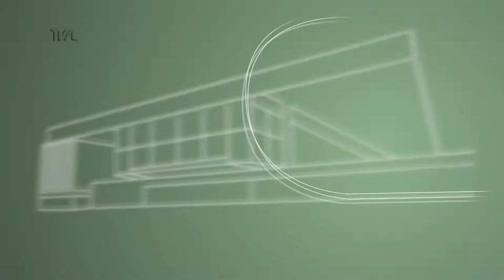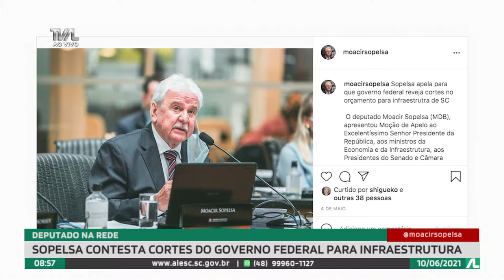Programa Conecta - 10/06/21